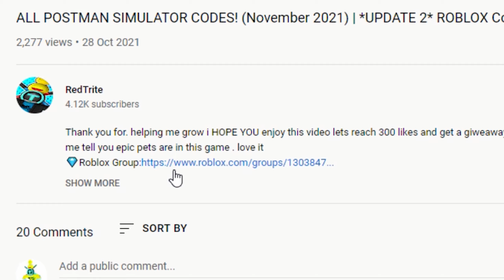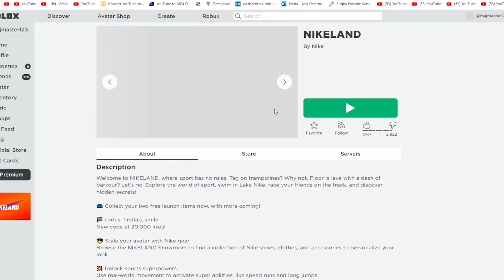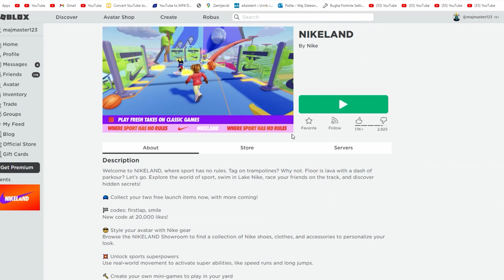(2022) ALL NEW SECRET *FREE CASH* CODES In Roblox Southwest Florida!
Thank you for. helping me grow My speed gods

RedTrite
Codes
Roblox
Roblox Codes
Simulator
Simulators
codes for boosts
southwest florida codes for money
southwest florida codes 2022
southwest florida codes new
southwest florida codes not expired
southwest florida new update codes
southwest florida all new codes
southwest florida 13 new cars update codes
southwest florida free cars codes
[13 NEW CARS!]
[13 NEW CARS!] Southwest Florida Beta
new update codes
free cash codes
new
secret
op
free
free car codes